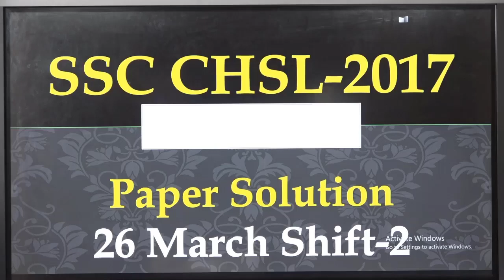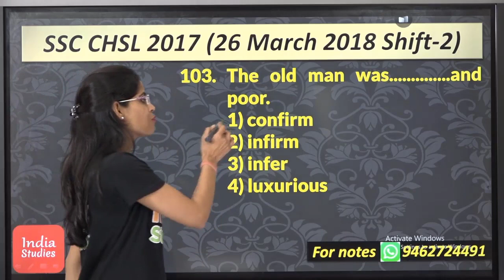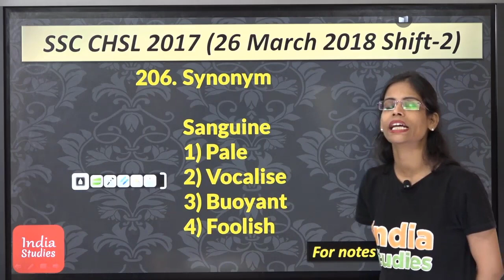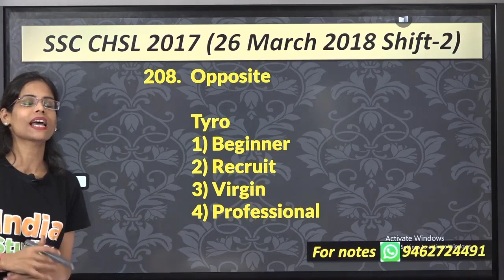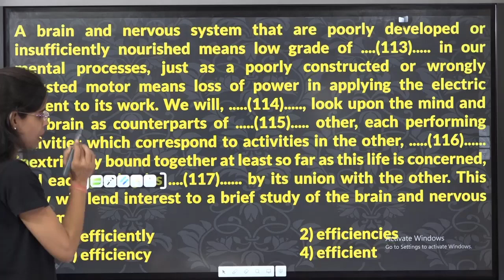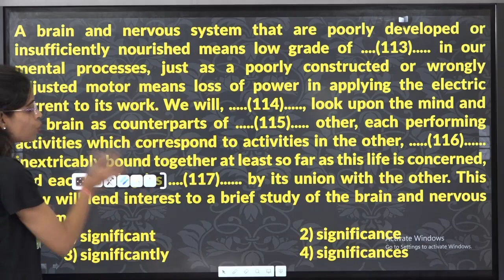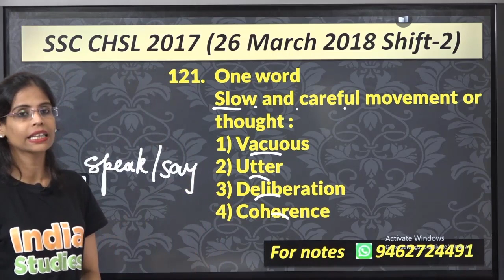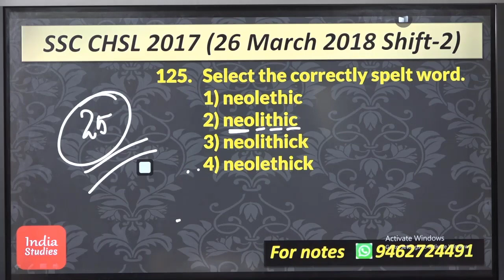CHSl 2017 English Paper solution| CHSL 26 March shift 2nd | Must Watch Session | English by Soni Mam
Content:  CHSl 2017 English Paper Solution || CHSL 26 March  Shift 2nd || Must Watch Session | English by Soni Mam || Best Study Content only on India Studies||
Connect with Soni Mam:
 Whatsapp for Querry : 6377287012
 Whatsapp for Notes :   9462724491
Learn English with Soni Mam
🕙 Live daily at 7:00 AM Vocabulary Session
🕙 Live daily at 9:00 AM Grammar Session
🕙 Live daily at 9:00 PM CHSL 2017  Paper Solution session
🕙 Live daily at 9:30 PM GK Session
Competitive English  for SSC CGLPre & Mains CPO,  CHSL(10+2), Steno, CDS, NDA, BANK, PATWAR, REET and all other state level Exams.
or Find it on our Telegram Channel: English With Soni Mam

ssc chsl old question papers with answers,
ssc chsl old paper,
ssc chsl 20th march,
 ssc chsl english previous year paper 2019,
ssc chsl english, ssc chsl,